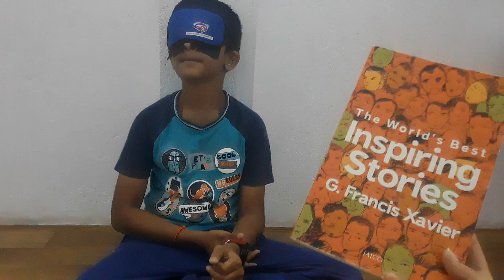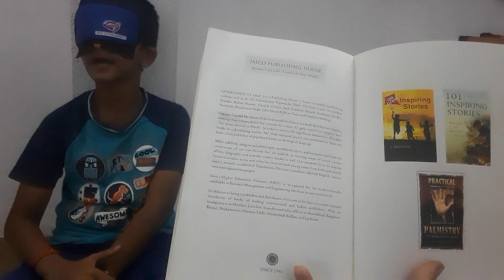JAINAM MAYURBHAI PARMAR